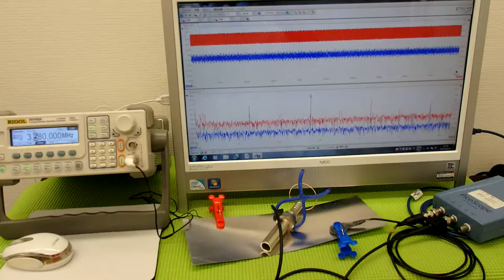オリジナル超音波実験：表面弾性波の観察 ultrasonic-labo